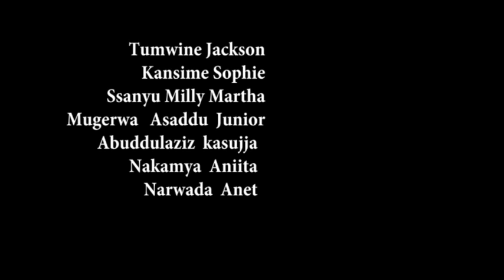ENSISINKANO YA VICTOR NOMUZUNGU 1 UGANDAN MOVIE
The white man in love with a night dancer, A must watch Ugandan movie